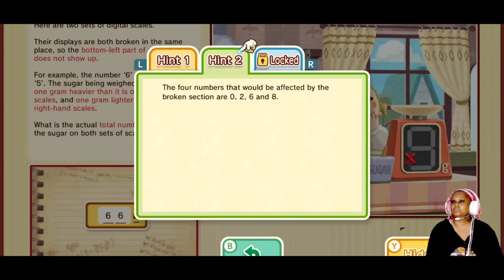Who out here stealing clock hands? Professor Layton's Daughter wants to know